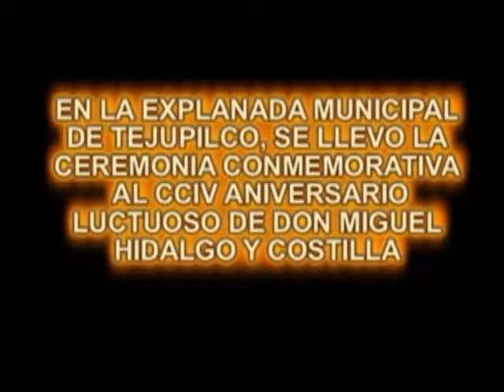NOTA CEREMONIA MIGUEL HIDALGO